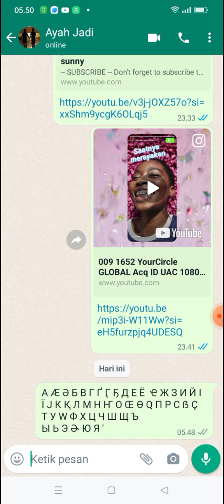Early Yugoslavian Alphabet Song